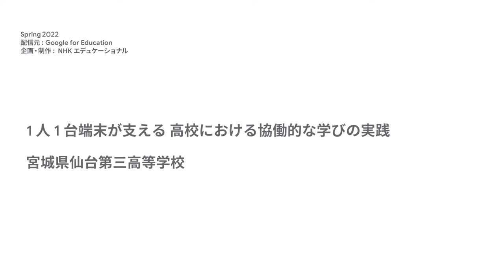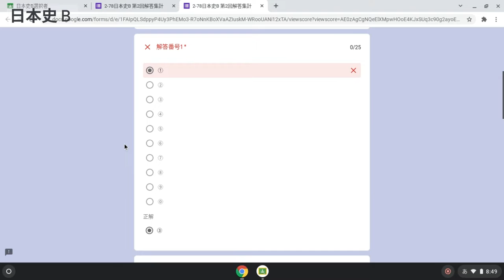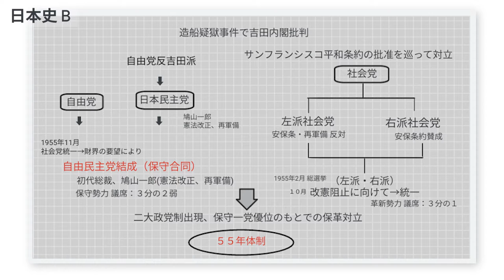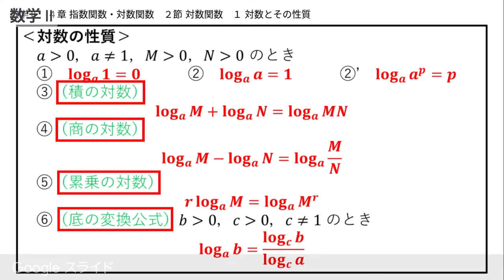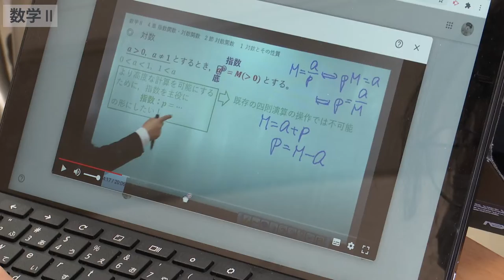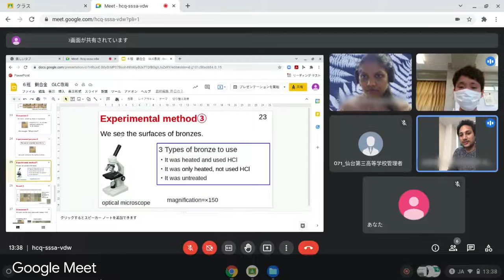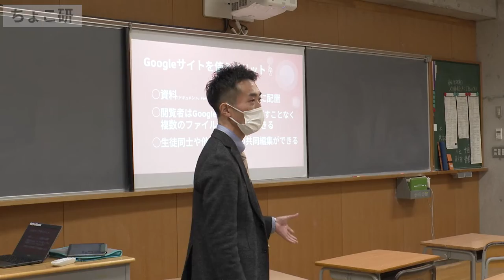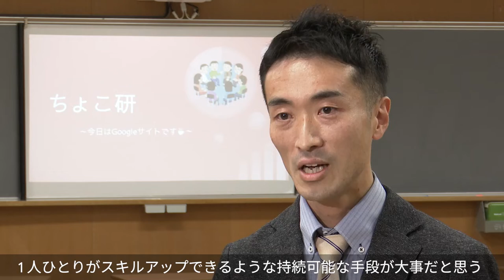［Japan］1 人 1 台端末が支える 高校における協働的な学びの実践（宮城県仙台第三高等学校）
生徒が協働的に課題を解決していくことで深まる新たな学びの実現とそれを支える 1 人 1 台端末の活用について、高等学校での事例をご紹介します。
実践校: 宮城県仙台第三高等学校
解説者: 東北大学大学院情報科学研究科 教授 堀田 龍也 氏、宮城教育大学 教育学部 教授 安藤明伸 氏

◆この動画に関するアンケートはこちら:
ご回答いただけた方全員に下記の紙冊子をプレゼントします！
・子ども向け Google for Education の使い方ブック 1 冊
・教師向け Google for Education を使った家庭学習の事例集 2 冊
※先着100名様限定となります